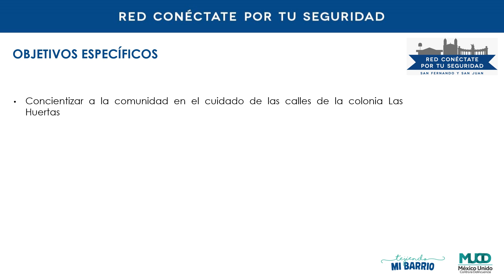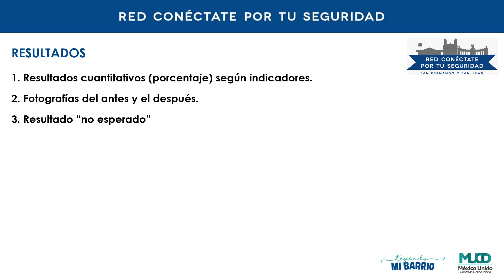42 SFySJ Hernández Ma Fernanda CCLPyM5 Alta